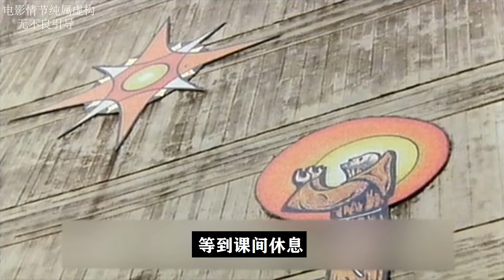以女性視角拍的黑幫片，演繹古惑女的悲慘史，被古惑仔玩弄于股掌